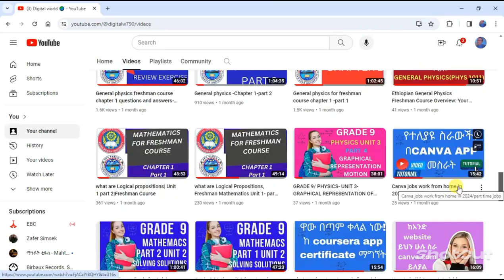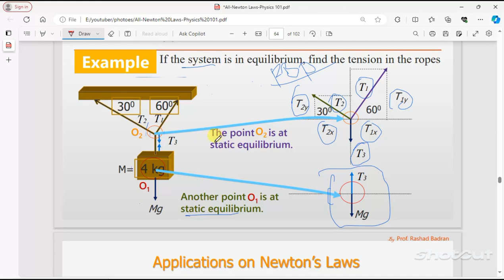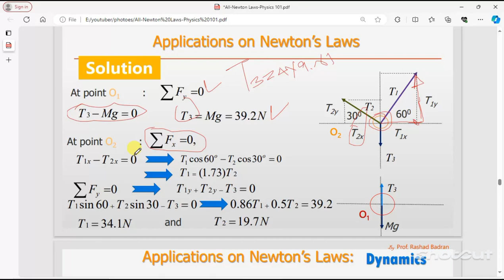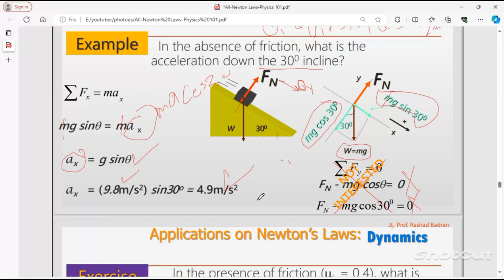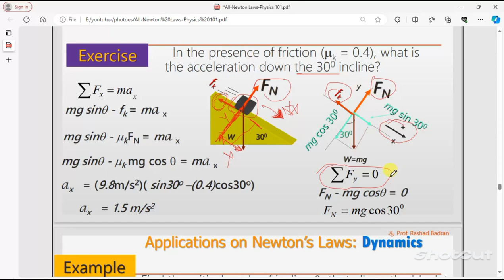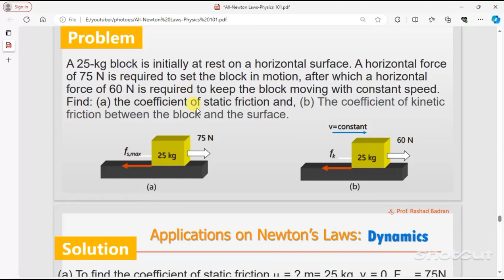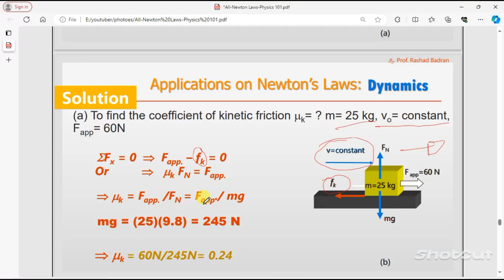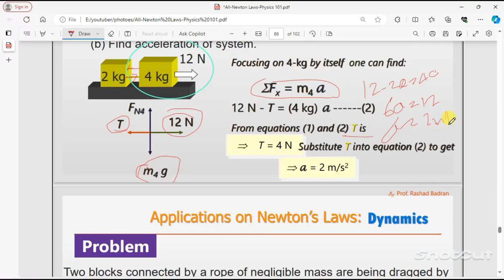GENERAL PHYSICS CHAPTER 2 Questions with answers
Demystifying Motion: A Deep Dive into Newton's Laws (PHYS101 Chapter 2) - Q&A Included!
Master the fundamental principles governing our universe with this comprehensive exploration of Newton's Laws of Motion!

This video delves into the heart of Chapter 2 of your PHYS101 course, providing clear explanations and engaging examples to solidify your understanding. We'll break down each of Newton's three laws:

Law of Inertia: Understand why objects resist changes in their motion and how mass plays a crucial role.
Law of Acceleration: Explore the relationship between force, mass, and acceleration, and master the key formula (F = ma).
Law of Action and Reaction: Discover how every action has an equal and opposite reaction, unraveling the forces at play in everyday scenarios.
But that's not all! We'll also dive into practical applications of these laws, showcasing how they explain the motion of everything from falling objects to rockets launching into space.

Get ready to:

Test your knowledge with challenging Q&A sessions: Solidify your grasp of key concepts through interactive question-and-answer segments.
Visualize complex concepts with clear diagrams and animations: Enhance your understanding through engaging visual aids.
Gain a deeper appreciation for the power of physics: See how Newton's Laws impact our daily lives and shape the world around us.
Whether you're a beginner in physics or looking to refresh your memory, this video is your ultimate guide to mastering Newton's Laws of Motion!

Don't forget to:

Together, let's unlock the secrets of motion!